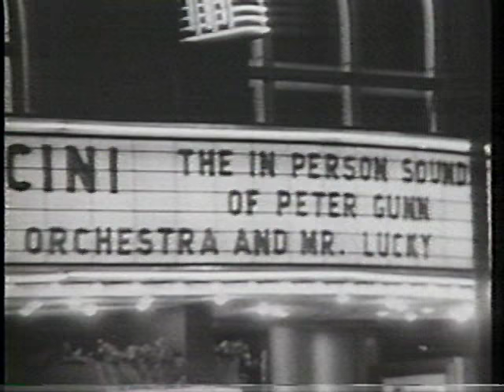Henry Mancini "Baby Elephant Walk" from "Hatari" live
Hit song form 1962 Howard Hawks' motion picture "Hatari" starring John Wayne which was shot in Africa. Seems like I recall hearing Henry Mancini in Washington D.C. at a concert saying this song would help send his Baby Elephants to college. I always made time to hear Henry Mancini when he was in town. His pianist in the Peter Gunn days was the now famous John Williams.